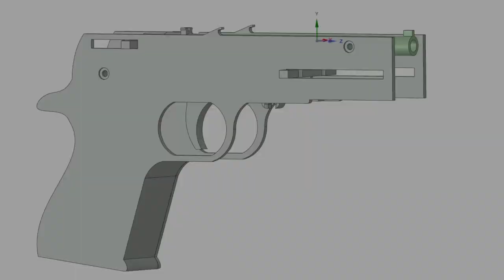【DIY】Kitchen Towel Holder | Quick Change | 3D Printed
Hi guys, today I am going to share with you a kitchen towel holder.

In the next video, we will see part 2 of the airsoft gun project ;)